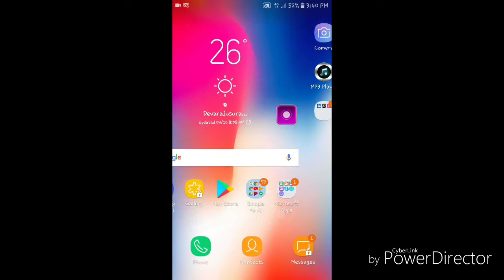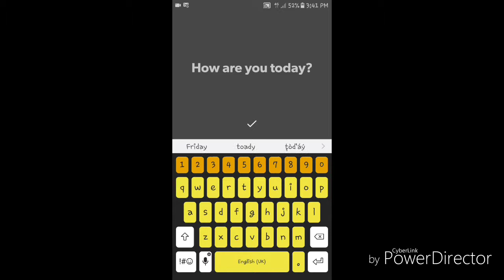How to make a intro in Android mobial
Namaskar dosto Aaj Mein dikhana Chahta Hoon Tumko Ek into Android phone mein bana sakte intro ka naam hai legend animation text for videos a app chada la na ha Tumko chalo Rehne Ke Baad Jago Ek name Karle ko intro Bana lenak tumara intro suru Hota.

Backgrounds -unknown respected owner.

Note-All the images/Pictures show in the
Video belongs to be respected owners and not me...

Legand-text animation for the videos.

👍AND DISLIKE👎FOR MY VIDEOS.

🔘My Name is:Sk.maksud

🔘 I studing :8th class {E/M}

🔘I am live in :Nellore(D);sitharama
puram(M);Ayyaripalli village.

🔘 My Hobbys:Reading books and playing
games and😊😴Slepping💤.

🔘My Best Friend's: Abhishek,Intiyaz,
Masthan Baba.

I want to be a youtuber I love youtube.
and My Dream i want be a youtuber.

copyrights statute that might otherwise